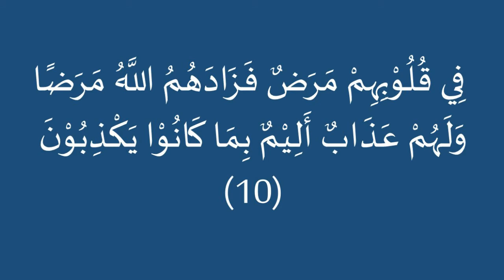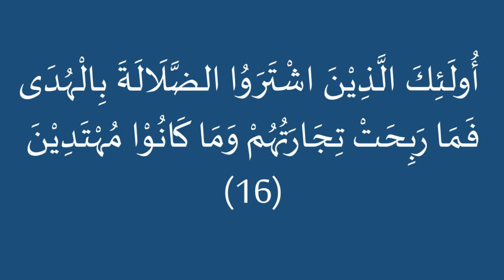Bacaan Tartil Q.S. Al-Baqarah Ayat 1 s/d 16; Bersama Sekolah Baca Al-Qur'an U'L CEE Institute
Bacaan Tartil Q.S. Al-Baqarah Ayat 1 s/d 16 oleh Ustadzah Irwani, M.Ag. Semoga Bermanfaat.!!